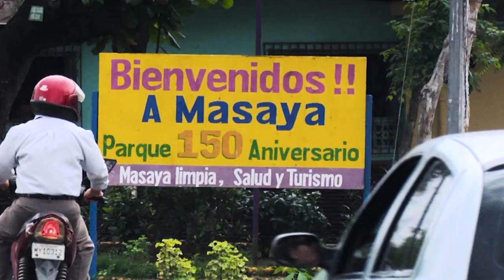REPORTAJE Baile de Negras Masaya 2019